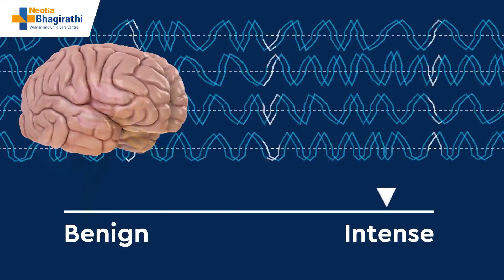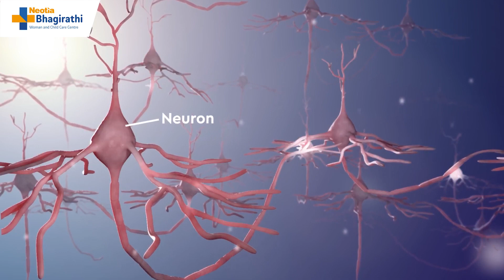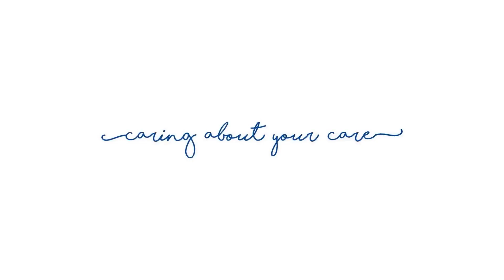Dr. Arundhati Banerjee speaks on Infantile Onset Epilepsy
Infantile onset epilepsy refers to the occurrence of epilepsy, characterized by recurrent seizures, in infants and young children. It encompasses a range of epileptic disorders that begin during infancy or early childhood. These disorders can have various causes, including genetic factors, brain malformations, or metabolic disorders. Infantile onset epilepsy can lead to developmental delays and cognitive impairments. Early diagnosis and intervention are crucial in managing this condition effectively.

Today, Dr. Arundhati Banerjee, Consultant Paediatric Neurology speaks on Infantile Onset Epilepsy. Stay informed!